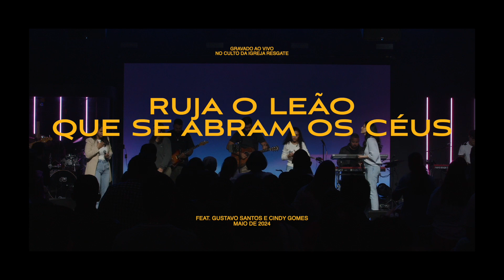Ruja o Leão/Que se abram os céus (Cover) - Resgate Worship